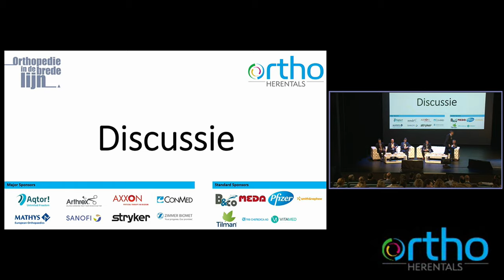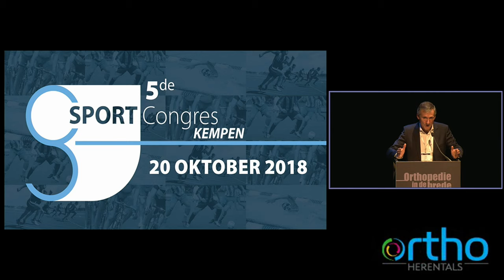Discussie sessie 3 - Knie - Orthopedie in de brede lijn 2017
Discussie sessie 3 - Knie
Orthopedie in de brede lijn 2017 - zaterdag 14 oktober 2017
Congress Orthopedie AZHerentals en HERO vzw - CC 't Schaliken, Herentals